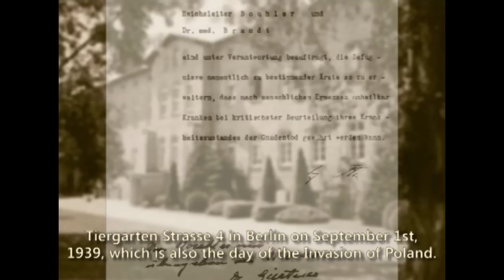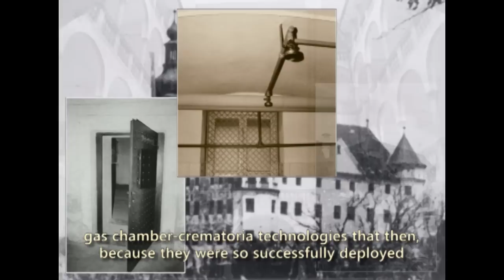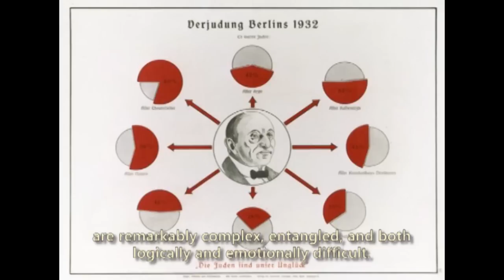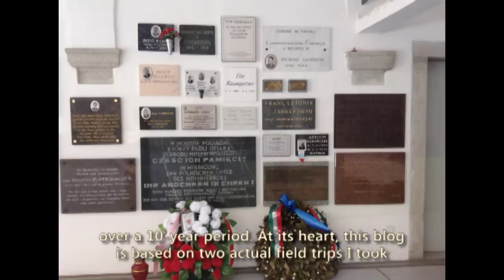Aktion T4 Introduction